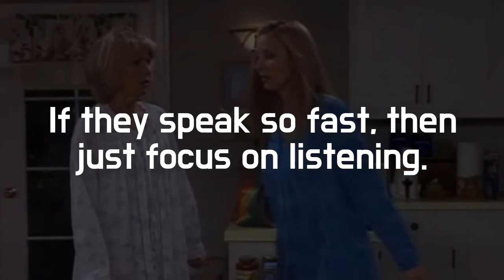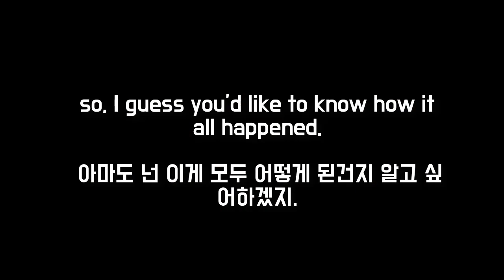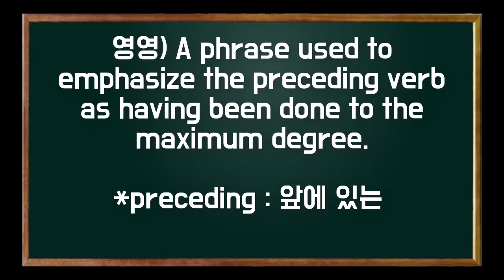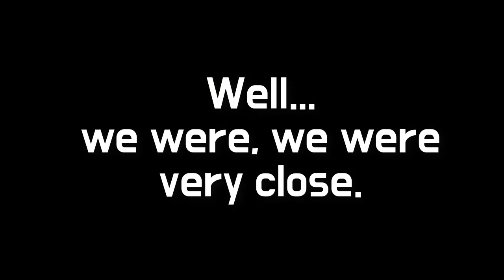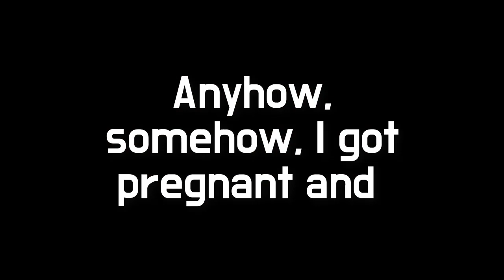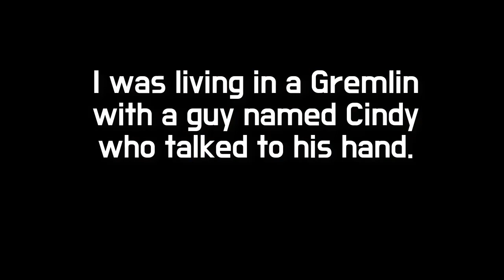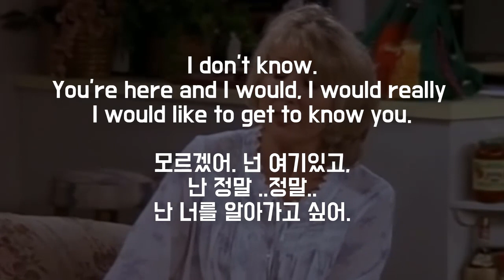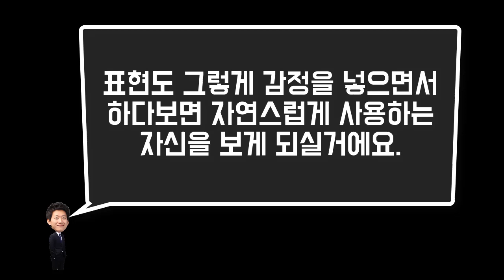★Friends Season 4-1 (2)★ 프렌즈 시트콤 영어청취 (반복,설명)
▼ ▽ 이 에피소드에서는 프렌즈(Friends) 시즌4 (Season4) 에피소드1의 두번째 파트를 가지고 표현및 발음, 반복연습을 해보도록 하겠습니다. 지속적으로 계속 업데이트가 되고 있으니 꼭 구독하시고 영어 청취/회화에 큰 도움이 되었으면 좋겠습니다.

항상 유용한 영상을 전달하려고 열심히 노력하고 있습니다. 언제나 원하는 부분은 항상 제게 답글로 소통해주세요!

▼ ▽ 룩룩잉글리쉬를 최대한 이용하기 위해서 꼭 봐야하는 영상들